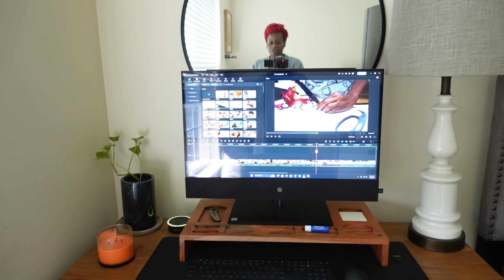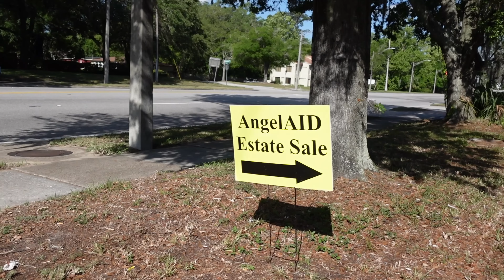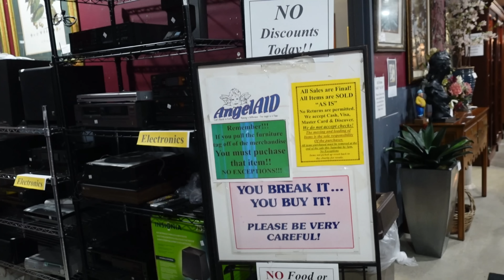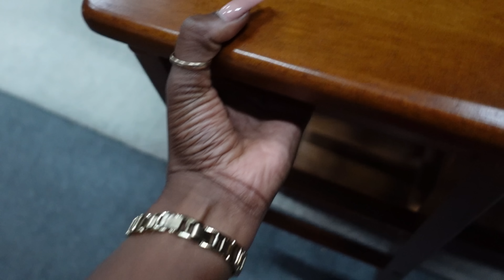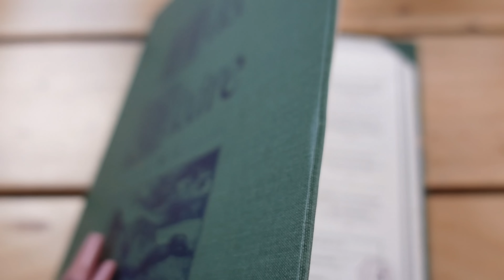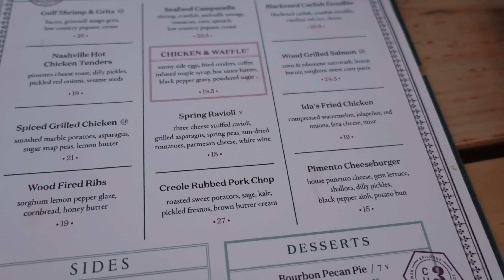I NEVER KNEW ABOUT THIS! Updated Office Nook + Estate Sale + Solo Lunch Date + Salvation Army Thrift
Hey Guys, I'm back with another mid-week video. Babe & I got an early dinner at Carolina Jax, then decided to move my work from home area into our bedroom and my YouTube editing area into my office. This was one of the best decisions because I get so much more done now and I love being out in the open when editing. Someone DM'ed me about an AngleAID monthly estate sale, so I popped up to that. Next, I went on a solo lunch date to Ida Claire, then headed to Salvation Army for some thrifting.

Amazon Storefront

Dark Wood Desk
Light Wood Desk
Office Chair (similar)